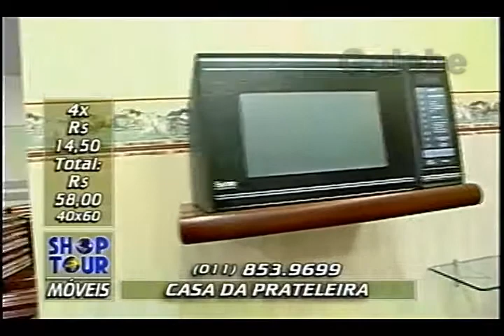CASA DA PRATELEIRA ZÉ LUIZ GALEBE 06 06 1997 1